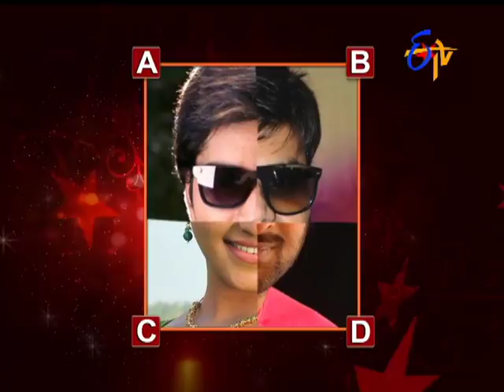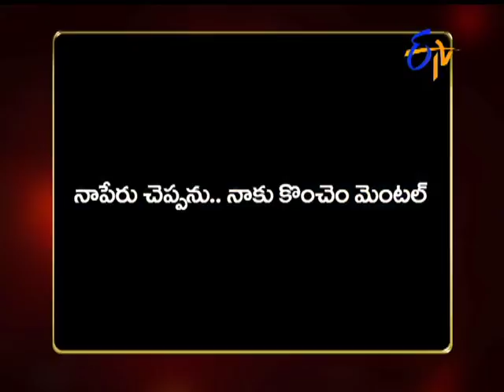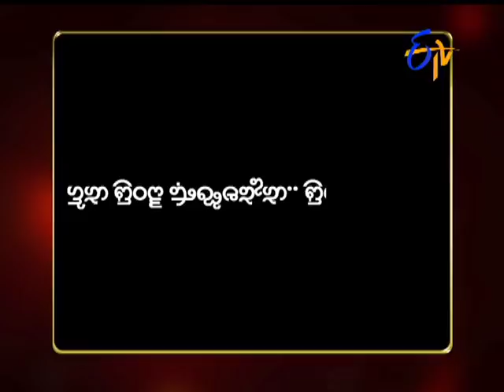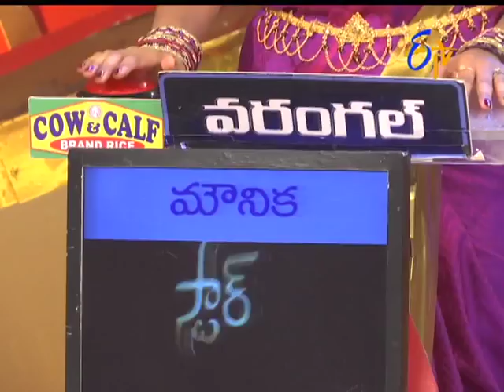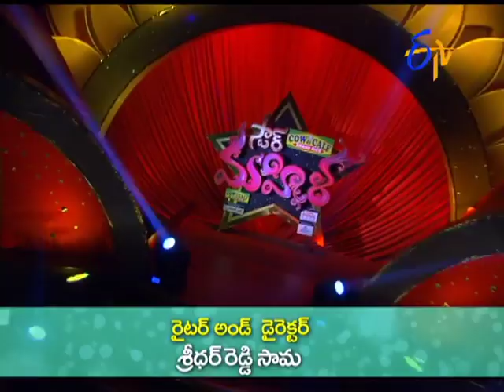Star Mahila | 9th October 2017| Full Episode | ETV Telugu